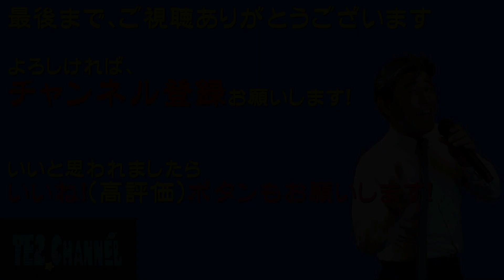冬の嵐（北川大介）Cover:TE2（再歌唱）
今年は色んな我慢、辛抱
そんな年ですね
そんな時、いつもこの曲を思い出します
久しぶりに歌ってみました。